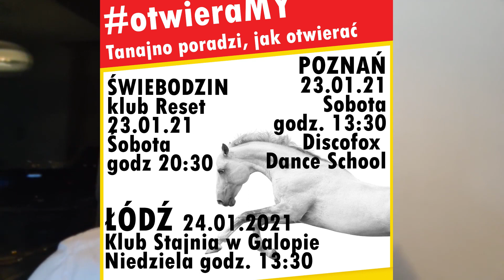otwieraMY. Koniec kar z Sanepidu za otwarte lokale. Tanajno bierze na Siebie kary. ZOBACZ JAK?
Dajemy odpór terrorowi nielegalnych rozporządzeń. Nie będzie cię już urzędnik gnębił niekonstytucyjnymi karami i przyśpieszoną egzekucją.
KONIEC Z OKRADANIEM PRZEDIĘBIORCÓW BE ZKONTROLI WŁADZY SĄDOWOCZNIEJ. Strajk Przedsiębiorców ma dla was rozwiązanie.